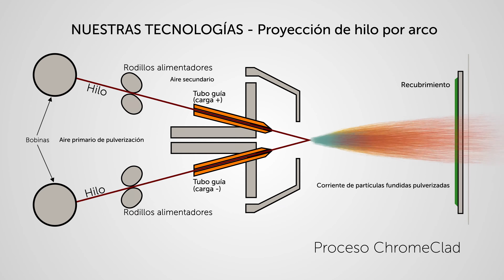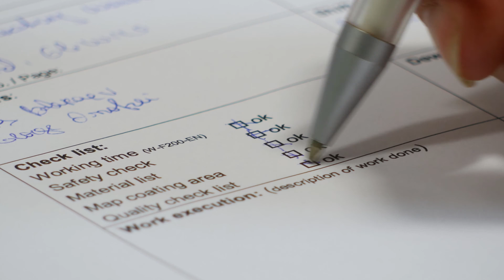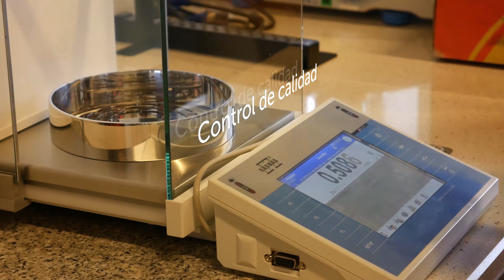Recubrimiento para calderas: Castolin Eutectic, los expertos en fiabilidad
- 1973: primer recubrimiento para calderas
- 300 M$ de facturación, 35 talleres de servicio, más de 1700 empleados
- Whertec fue adquirida en 2014
- Tecnología punta en recubrimientos para calderas (Centrales térmicas de carbón, Acerías, Papeleras, Azucareras, Plantas conversion de resíduos en energía)
- Inspección/Granallado/Recubrimiento/Control de calidad/Desarrollo